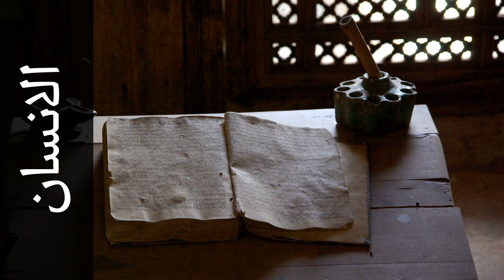سورة الانسان ماجد الزامل - Surah Al-Insaan Majed Al-Zamil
استماع سورة الانسان  كاملة بدقة عالية للقارئ الشيخ ماجد الزامل  - حفص عن عاصم  .

Surah Al-Insaan ( Man ) recited by Qari Majed Al-Zamil  - Rewayat Hafs A'n Assem .